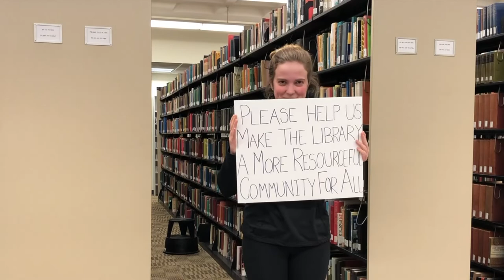Through the Library | March Gladness 2019 Campaign